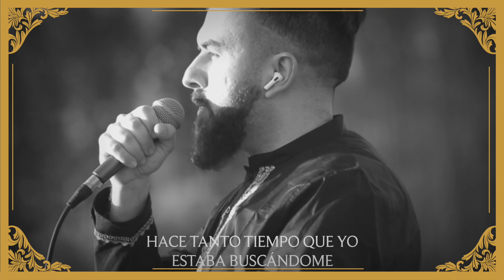EL PEREGRINO FIEL // EINFÜHRUNGSSITZUNG (PROD. PF BEATS)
El Peregrino Fiel